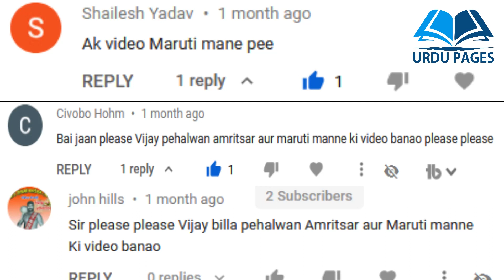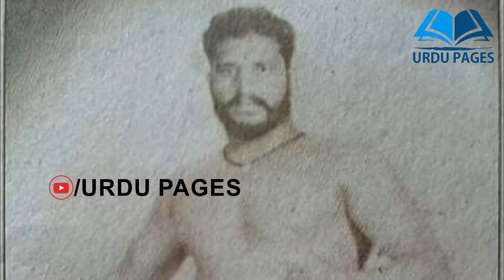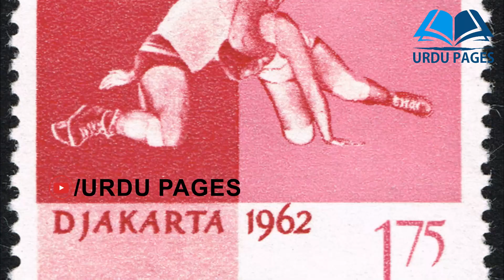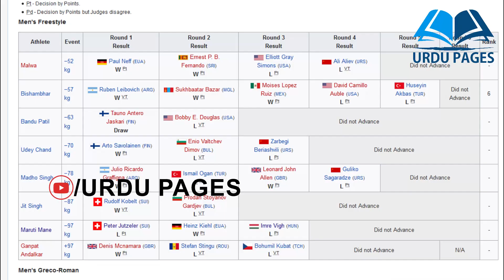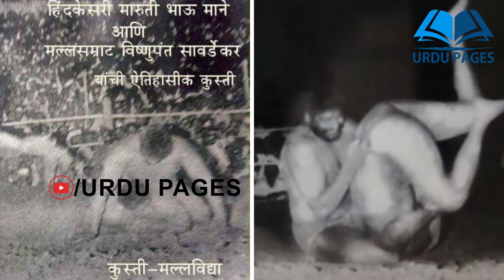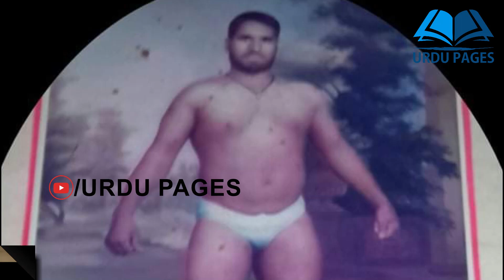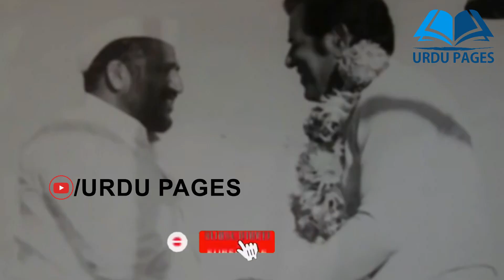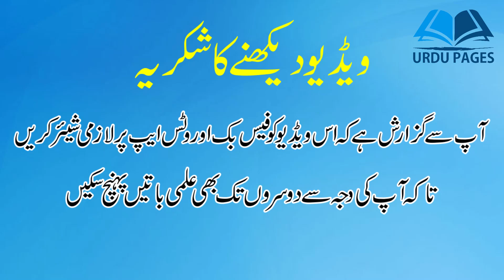Maruti Mane Pehlwan | मारुति माने | Maruti Bhau Mane | Hind Kesari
Maruti Mane Pehlwan | Maruti Mane Hind Kesari | Maruti Mane kushti video | Maruti Bhau Mane
Maruti Mane Biography

Maruti Mane (10 August 1938 – 27 July 2010) was an Indian former wrestler who competed in the 1964 Summer Olympics. Mane had a glorious run as a wrestler between 1962 and 1972 and did exceedingly well for the country in major championships. In the 1970 Commonwealth Games, he won silver in the unlimited freestyle event. His famous fights was with vishnu